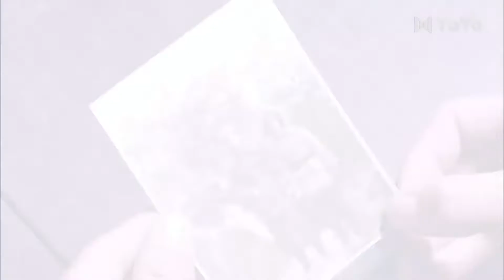【經典諜戰】絕色魅影 16 | 主演： 馬麗、曹炳琨、武強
➡類別：劇情 / 抗戰 / 抗日
➡劇情簡介：1915年一支沙俄探勘隊前往大興安嶺深處調查一支黃金礦脈，歸國時遭遇土匪襲擊全軍覆滅，鄂倫春嚮導烏德爾攜帶資料僥倖逃脫，消失於茫茫山林。 30年後抗日戰爭勝利，中共北滿黨委決定找到這支黃金礦脈，情報員夏風接受了任務，以哈爾濱大藥商的身份前往崇山峻嶺中開展調查。 夏風住進了位於進山必經之路上的野菊坡客棧，在來往的三教九流中打探情報，從只言片語的線索中逐漸推斷出了烏德爾的下落和金礦脈的秘密。 可是追查金礦脈的還有國民黨的特務部隊以及山中土匪等多股勢力，他們懷疑夏風的身份，想要置他於死地。 但豪勇的客棧女掌櫃花七姐傾慕於夏風，搭救了他。 夏風在花七姐的幫助下，與敵人鬥智。 經歷了同志的犧牲，內姦的背叛，夏風終於找到了隱藏的黃金礦脈。 他帶著在這次任務中建立的這支久經沙場的隊伍，和花七姐一起奔赴下一個戰場。